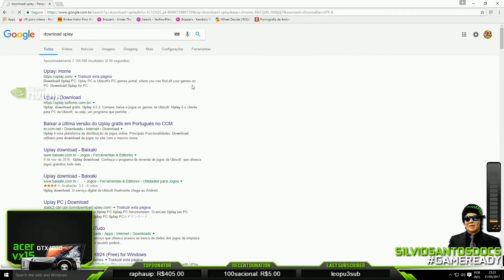Rainbow Six Best Moments | June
Rainbow Six June Highlights

00:03 | Macie_Jay - Operation Health LUL

00:33 | YungLunchbox - pro player o.Yung._. being a ranked star

01:03 | AnneMunition - The hostage runs stoplights on a bicycle.

01:33 | Macie_Jay - Blitz Hitbox Fix Confirmed on the TTS! Clip generated courtesy of Macie Jay on Twitch.

02:02 | Nope_Kix - The effect 22 hours of Rainbow has on the human brain

02:14 | KingGeorgeTV - Pro KingGeorge Sub Games! [NA/PC] !youtube !freedonation Worst Kill cam NA

02:44 | Remorce - Remorce 3rd times the charm

03:14 | KingGeorgeTV - KingGeorge shows how he got his title. Ace.

04:13 | Luk1ko - Got my first "claymore through drone hole" kill, I must do this more often now

04:43 | GieshaWolf117 - 1 drone vs 3 opeators

05:19 | Matimi0 - Amazing play by Matt

05:55 | Derrick3223 - Glaz got totally nerfed, literally unplayable

06:23 | cnvl_machine - To counter Glaz/smokes.

07:00 | SilvioSantosDoCS - Favoritos do auto amor

07:30 | Darkwr41th - Triple kill Thrill!

07:60 | Skys - Pro Skys| SUB GAMES! !subgames !sub

08:36 | KatjaWasTaken - teabagging noob

09:06 | mzomzo - CRYO IS NUTS

09:35 | TroyCanadian - Back home, short stream before practice !team !roster

10:05 | Matimi0 - Matt.exe has stopped working

🤖  Music Credits

Paul Haslinger  -  Rainbow Six Siege Main Theme
Tom Clancy's Siege (Original Game Soundtrack)

Gamebot Rainbow 6 is the best place to watch the latest and greatest Rainbow Six gameplay highlights. We feature clips from your favorite Twitch streamers, like shortyyguy, tru3ta1ent, Serenity, Panky and Remorce.

Rainbow Six is a tactical shooter, which focuses more on stealth and tactics than on sheer firepower, exploring the lethality of a single bullet. Tools such as thicker body armor, automatic rifles, and grenades have little value before the player grows accustomed to the gameplay.

Before each mission is a planning stage, during which the player is given a briefing, and then chooses the operatives to be involved in the mission, their weapons, equipment and uniform/camouflage. The planning stage determined elements such as the path the AI-controlled squads would follow during the mission, as well as where they will deploy devices such as flashbangs or door breaching charges.

Tom Clancy's Rainbow Six Siege is a first-person tactical shooter video game developed by Ubisoft Montreal and published by Ubisoft.

The Counter Terrorism Units (CTUs) available for play include FBI's Hostage Rescue Team, the British SAS, Germany's GSG-9, Russian Spetsnaz and France's GIGN, each of which has four operators per CTU. Canadian operators from Joint Task Force 2, two American operators from the US Navy SEALs, two Brazilian operators from BOPE, two Japanese operators from SAT, as well as two Spanish operators from GEO from the recent update of Velvet Shell are also available for play.

There are 11 maps and 5 different gameplay modes. Modes include: Hostage, Bomb, Secure Area, Terrorist Hunt, Situations, and Tactical Realism.\

There are 30 unique operators, each of which have access to special gadgets. The list of CTUs and their operator gadgets are as follows:

Attackers   Defenders   CTU
Sledge      Smoke       SAS
Thatcher